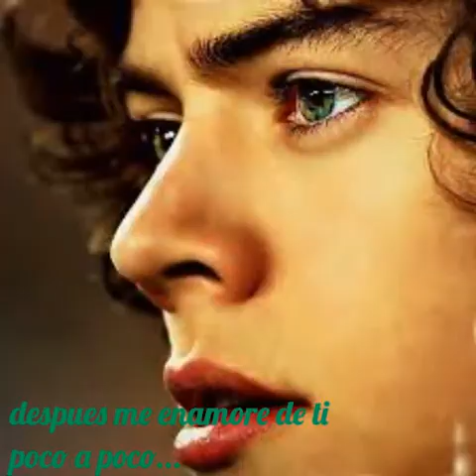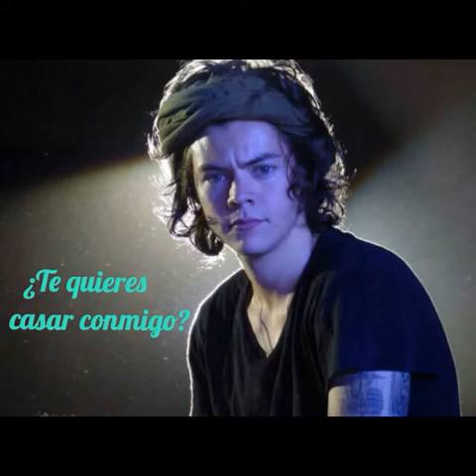💖Narry Storan💖 -Perrie Lloyd Edwards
Harry hizo una sorpresa para Niall :3